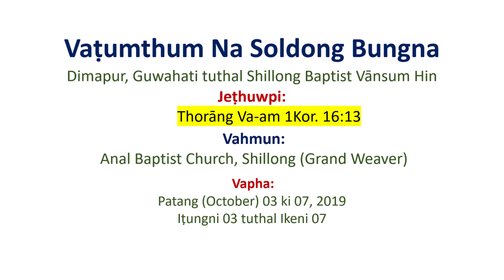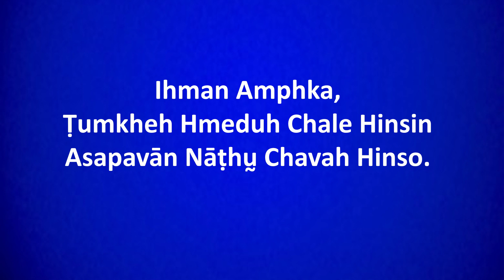The 3rd Youth Camp (ABCD, ABCG, ABCS) at Grand Weaver in Shillong ||03-07 Oct. 2019